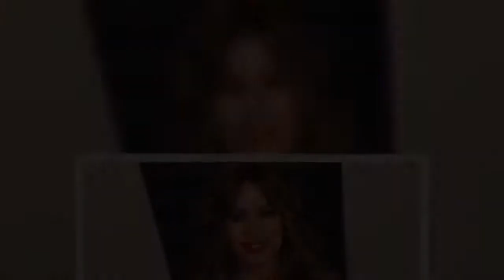Sofia Vergara, gwiazda "Modern Family", pokazała zdjęcie w bikini! Ta figura zwala z nóg!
Sofia Vergara (48 l.) jest jedną z najzabawniejszych i najbardziej lubianych aktorek w Ameryce. Piękna Kolumbijka zdobyła sławę dzięki roli Glorii Delgado-Pritchett w popularnym serialu "Modern Family" stacji ABC. Aktorka postanowiła opublikować odważne zdjęcia z młodości i trzeba przyznać, że jest na co popatrzeć!  Reklama      Sofia Vergara urodziła się w Kolumbii i to właśnie tam zaczynała swoją karierę. Ale nie jako aktorka, a przyszła pani stomatolog!Przez trzy lata studiowała na uniwersytec  ...